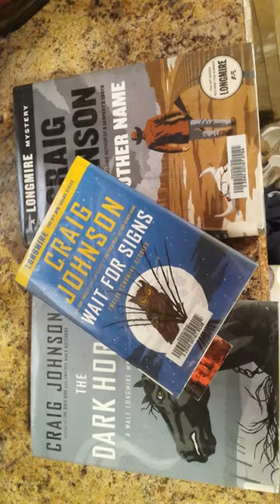Craig Johnson's Longmire Mysteries - Good Reads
Love Tony Hillerman and I will tolerate James Doss, but I never read Craig Johnson. I thought he was sort of a southwest Mickey Spillane, which is just not my thing. Then, Desertphile mentioned the Longmire series and I found one of the books at a garage sale for a quarter. I could risk a quarter.